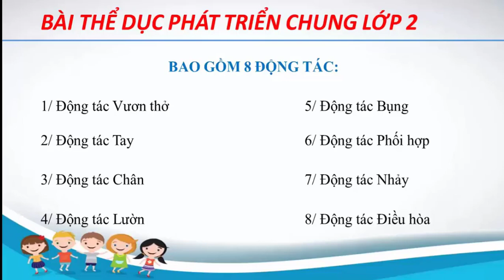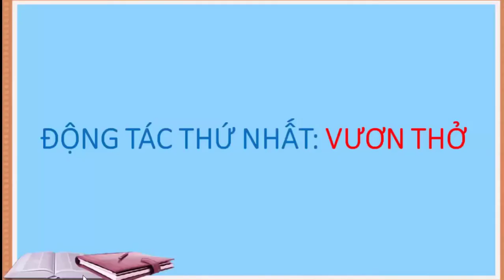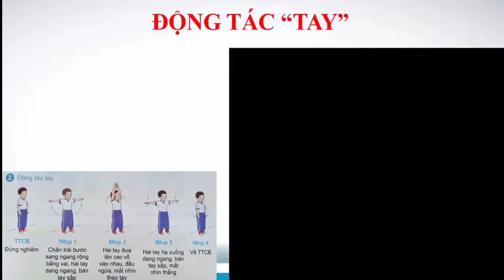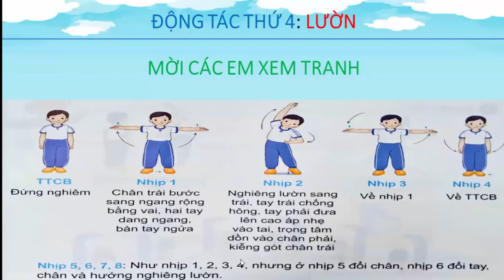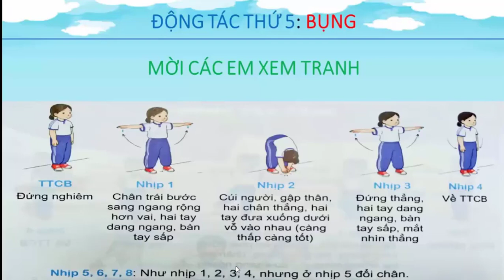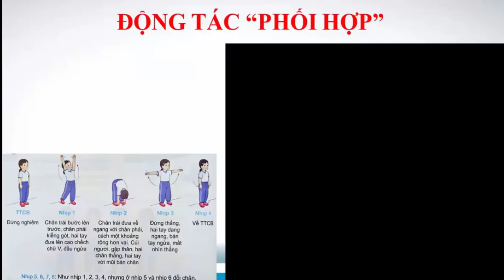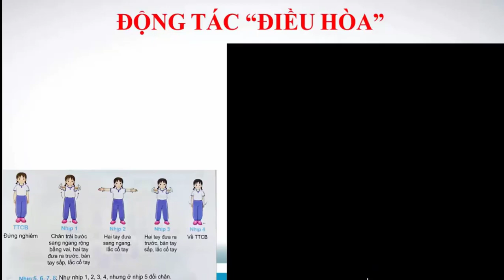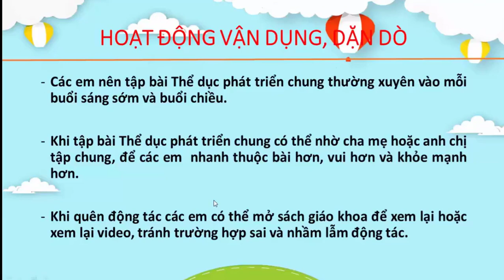BÀI THỂ DỤC PHÁT TRIỂN CHUNG LỚP 2